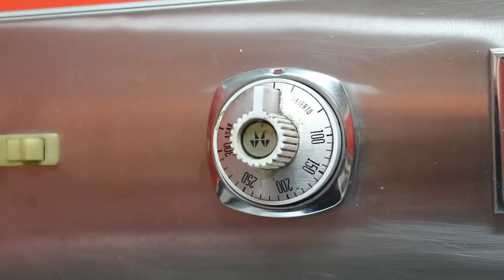SemanaMagafi Día 4: COCINAFI NAVIDEÑO - ¡GALLETAS DE NUTELLA! - Mateo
Para este día, Mateo nos enseñará a preparar galletas de Nutella.¡No olviden ponerla en práctica y compartirme sus fotos en Twitter!

Redes Magafi:

--PAGINA DE LIKES: Facebook/MagafiVlogsMays
--VINE: Magafi
--SOUNDCLOUD MAGAFI: Soundcloud/Magafi1984
--SOUNDCLOUD 2 AM: Soundcloud.com/musica2am
--2 AM YOUTUBE: Youtube.com/musica2am

¿Gustas contactarme?